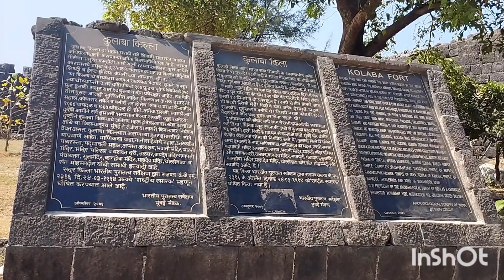Alibag Part 6 / Kulaba Fort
Wikipedia
Kolaba Fort

Kolaba Fort, Alibaug

Kulaba Fort

●"কথার দেশে~ Kothar Deshey" Magazine & Youtube channel info video-

●"কথার দেশে~ Kothar Deshey "
Editors:
♡Suvosree♡

●whatsapp & Contact-
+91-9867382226